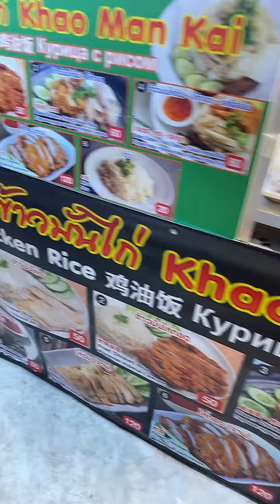เดินตลาดเครื่องบิน พัทยา อาหารเครื่องดื่ม เยอะแยะเลย